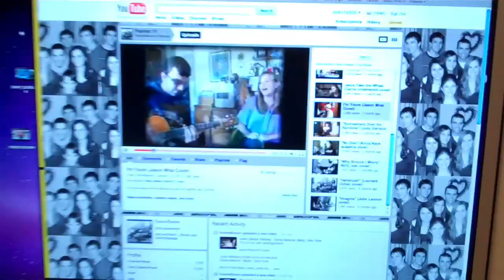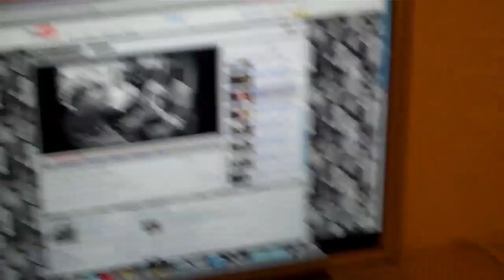GOT NOTHING ON YOU BABE! (3/16/10-376)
THANKS AGAIN to Cybertoons for making the intro. You guys should REALLY go check out his stuff.

We were shooting a video for an upcoming series that will be on TheStation. Thanks to Nikki Limo she is awesome! Follow her on Twitter